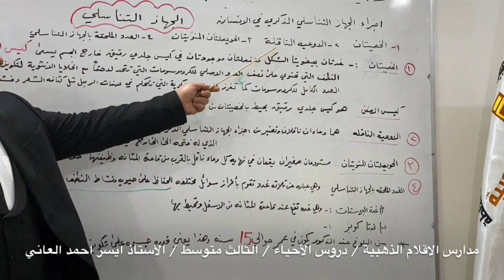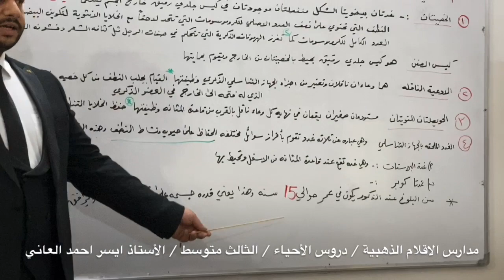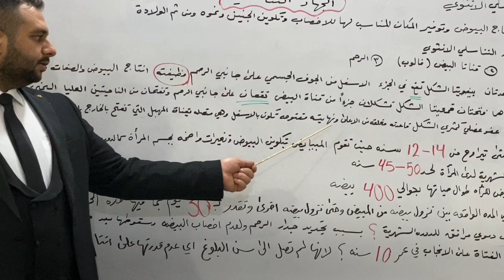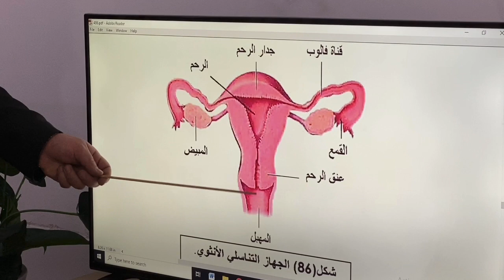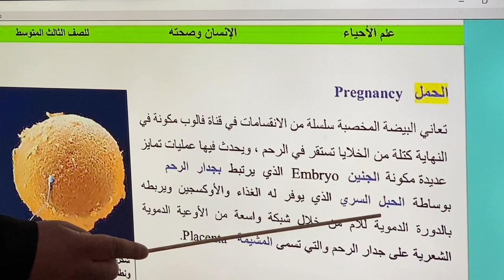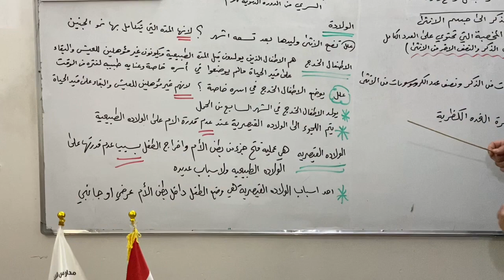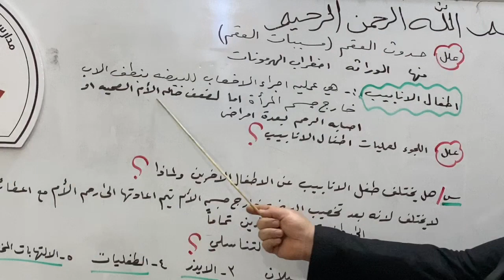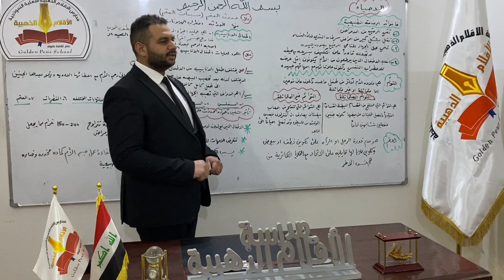مدارس الاقلام الذهبية /احياء الثالث متوسط / الفصل الثامن / الاستاذ ايسر احمد العاني